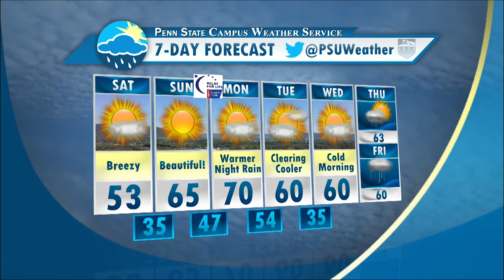Ryan's Weekend Forecast